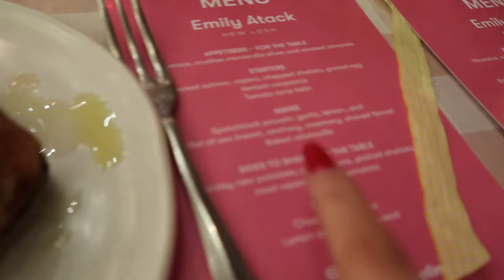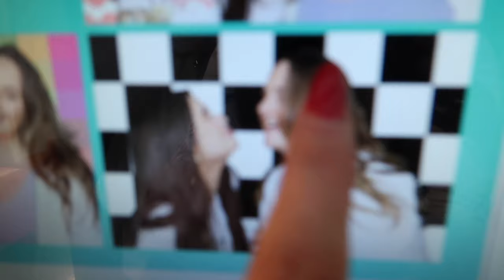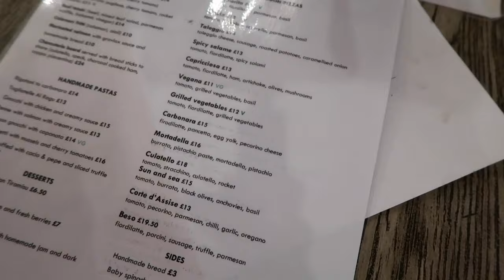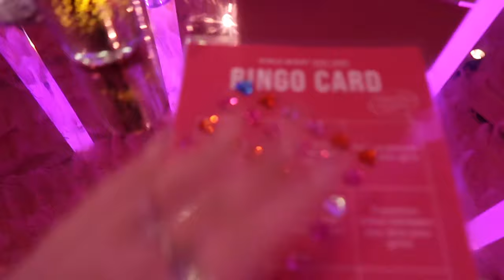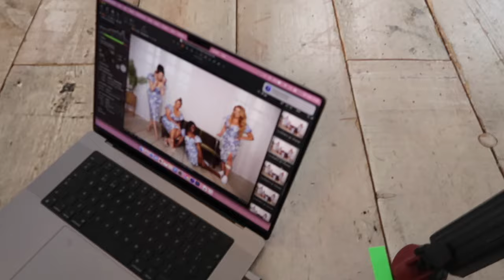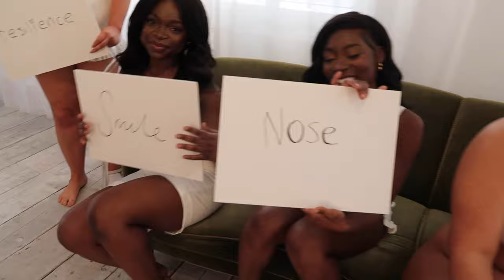Living, Laughing & Loving MARCH VLOG!! New Look Dinner, Photoshoot & brunching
What a crazy month that was!!! Deffo need to lay off alcohol for a while haha